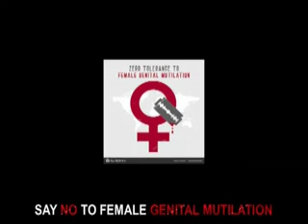Zero Tolerance to Female Genital Mutilation.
Video from Dr Ijeoma Nnodim